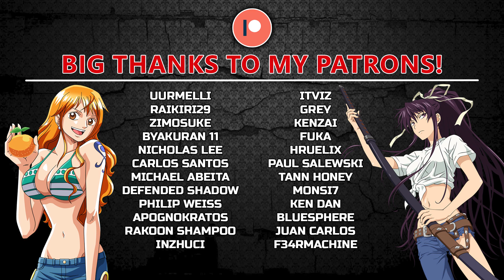One Piece Episode 493 BLIND REACTION | THEIR BACKSTORY!!